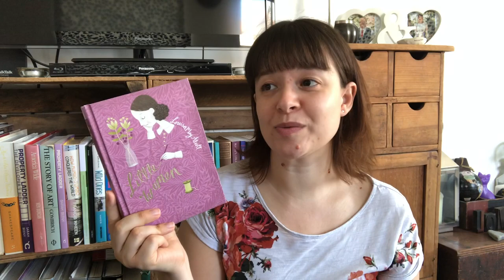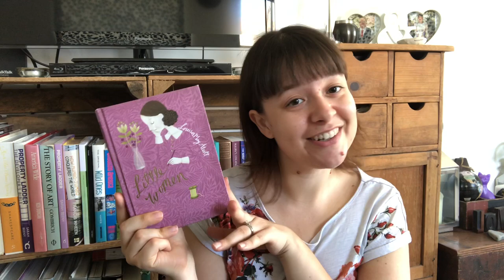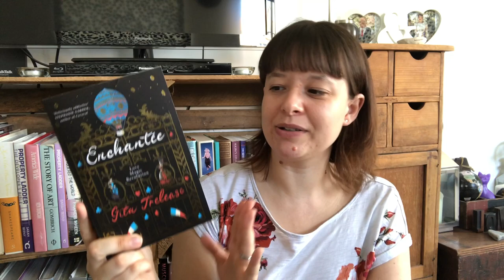June 2019 Wrap Up (13 books!) - What Victoria Read - Booktube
This is my June Wrap Up!

Thanks, ​
Victoria

This Is Going To Hurt by Adam Kay
Little Women by Louisa May Alcott
How Hard Can Love Be? by Holly Bourne
On Chesil Beach by Ian McEwan
The Girl With The Dragon Tattoo by Stieg Larsson (DNF)
The Summer Children by Dot Hutchinson
Ghost Wall by Sarah Moss
On The Come Up by Angie Thomas
Enchantee by Gita Trelease

GoodReads: @victoriajane